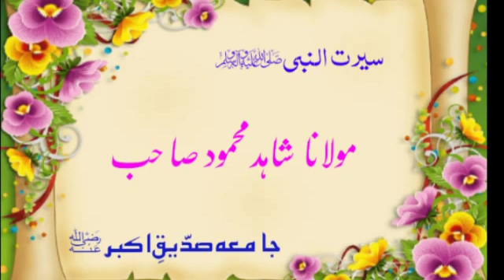Seerat e Rasool